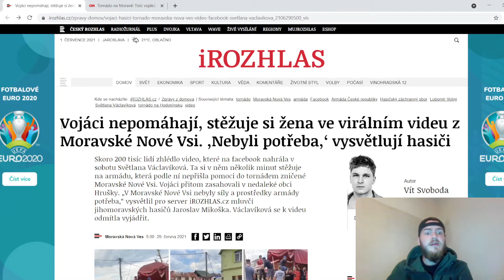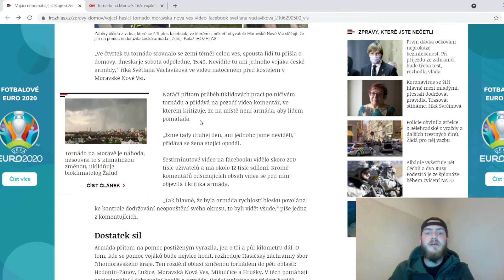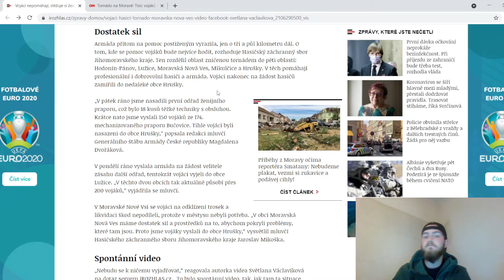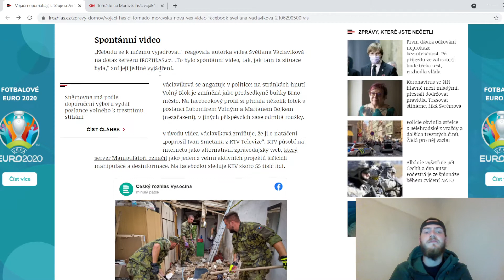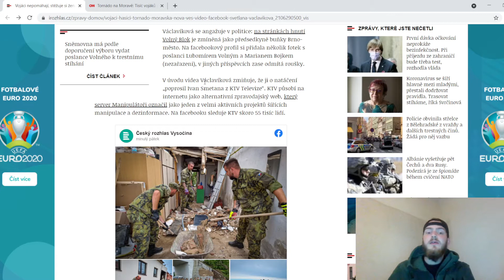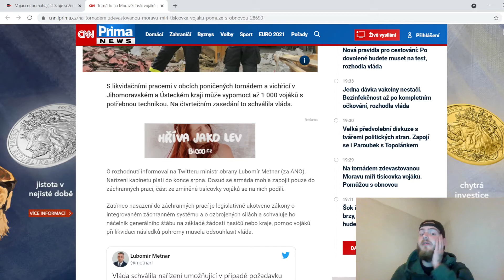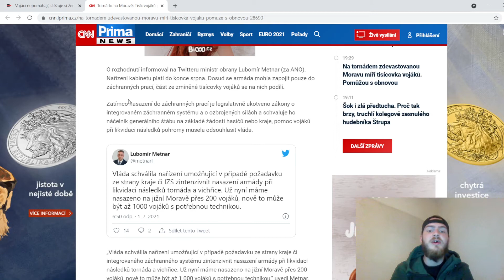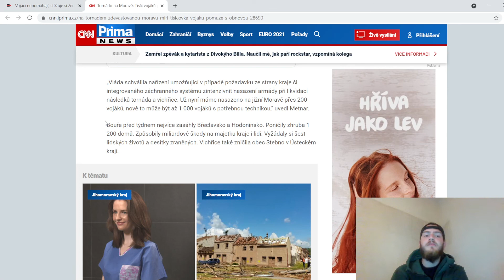TACTICAL NEWS - "ARMÁDA NA MORAVĚ NEPOMÁHÁ"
No, jedna paní to přehnala, armáda se přihnala :)